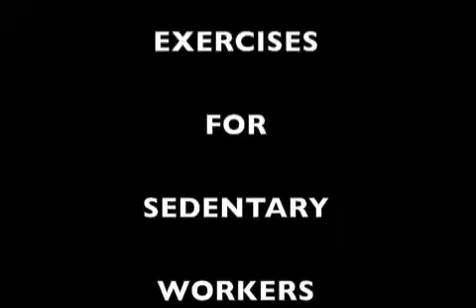VFSV LOW BACK EXERCISES FOR SEDENTARY WORKERS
Simple exercises for people with sedentary jobs to keep your low back healthy.